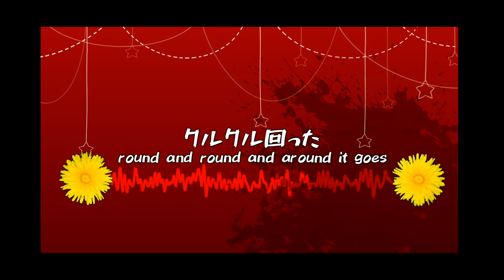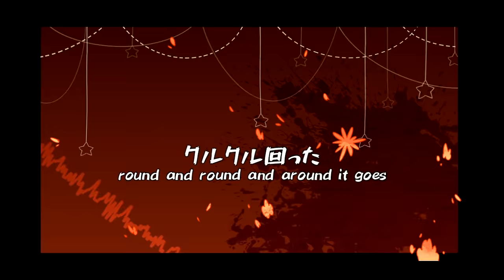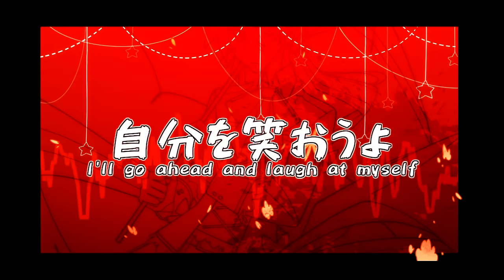【VY2】Carnival / カーニバル【VOCALOIDカバー】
EDIT: @ past mio: what are you talking about this is a banger i'll physically fight you

it’s VY2’s anniversary and i’ve gotten rusty once again w

i’m   very tired, honestly . . . i fought myself the entire time i was working on this and generally just dragged my feet for a month straight sdfghjk   i had a different song in mind that i really wanted to cover but i didn’t get the tuning finished in time and had to default to this one instead he h ;

i feel like this   isn’t my best work, honestly  especially considering otetsu’s original tuning was really loose and powerful and if there’s one thing i haven’t figure out yet it’s    loose and powerful (at least without going into straight up over-tuning w)

also i only found out last minute that of the english translations out there, half of them were machine translated or built off of said machine translated ones and the author of the most accurate one (hazuki no yume) asked that their translation not be used for subbing so i    had to crack open a couple JP to EN dictionaries and give it my best shot skjdfghlkjdfh

definitely not the most accurate or the most poetic translation but for the time i had   it    works   sort of     i   might as well put out there  //please don't reference or reuse this translation// because my comprehension is //not// the best and there's probably a good number of mistakes in this ksdfjhgl

i would have liked to have better credits to put down here but it seems that aside from hazuki no yume most of the translations were unsourced or had been reposted so many times it's impossible to tell who originally made it ;;

that aside, at the very least i get to show off my vy2 design a little more w   i also tried to design the outfit/video based off of shio’s animated pv (which is part of what got me hooked on the song in the first place). i feel like i probably could have done a little more for the video but given how badly aviutl was lagging even after just importing the base drawings i   didn’t have the patience for it  he h ;;

not my favorite cover/project overall, but who knows―i hated candy addicts when i uploaded it and spent a week afterwards bemoaning how awful i thought it was and yet now i like to pop it open every now and then and give it a listen w

(honestly though i really wish i’d given myself more time so i could have gone back and fixed the lyric errors and given the translation a second pass sdfkjglf   why do i only ever see/hear the “っ” until i’m subbing ! ! !)

that aside, in general though i’m just   so tired    between course work and irl stress i feel like a lot of my enthusiasm for working with vocaloid has died down lately   i don’t know if it’s just feeling like my work isn’t meeting my standards or it’s just feeling like the anniversaries have become more of an obligation than something i enjoy   or maybe it’s the 5 year zola anniversary looming on the horizon w

there are still plenty of songs i want to cover and lots of things i want to do   i just   don’t want to do any of them for a deadline but at this time of year i’m kind of caught between anniversary deadlines w

i am    very slow , , , , , when it comes to everything w

either way   it’s a cover yall       enjoy